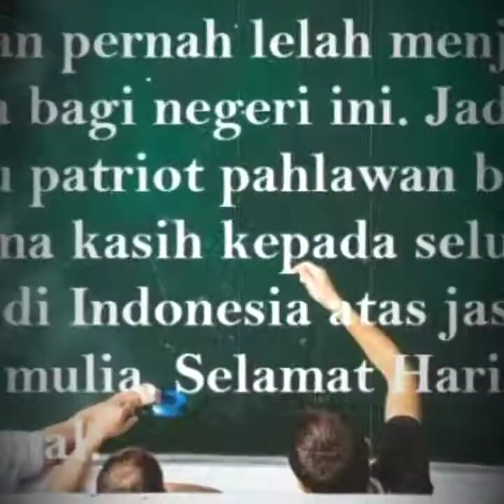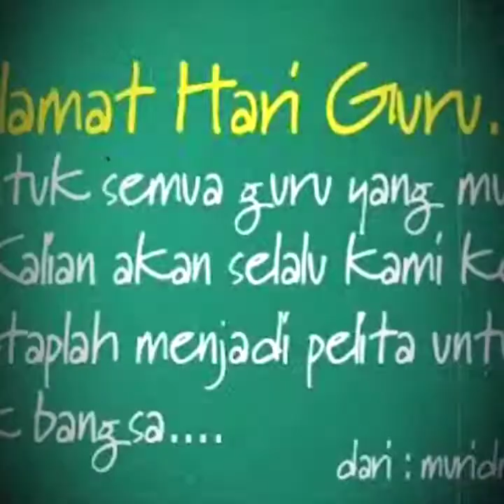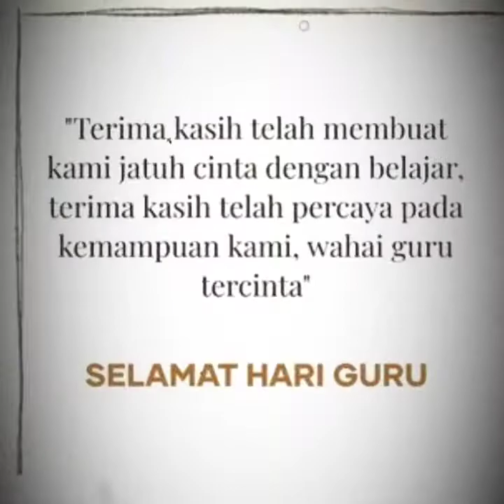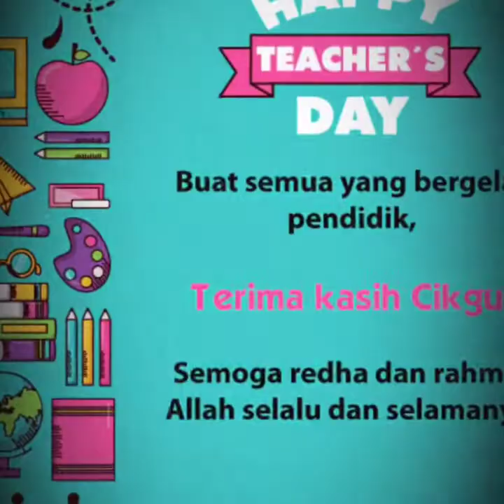SELAMAT HARI GURU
Terima kasih Bapak dan Ibu guruku tuk segala jasanya yang tiada tara...

sselamathariguru